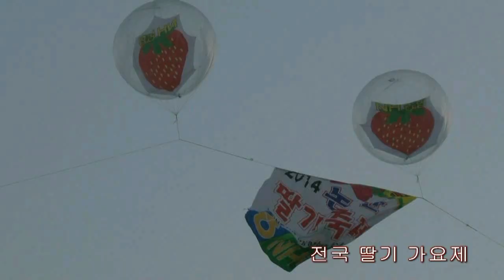박옥순_염수연의 사랑아 내사랑아_jin140405